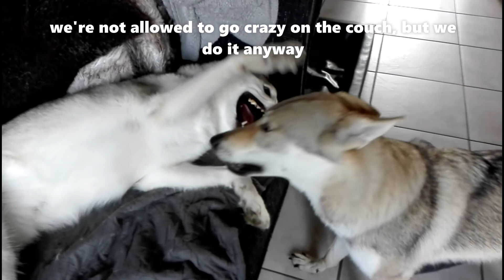1k contest winners and dog fun!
Thank you all for your sweet comments, it was really difficult to make a choice.We send love and wet noses to those who didn't win.

The ones that did win are:
Haroldo Tenreiro, Nicole's DIY, Jessica M, Rancho The Dog, Gail Allen, BB The Traveling Dachshund, Desmond's Donders, Rex and Sky In The City, Play with Ekram and Zuma The Puppy...congratulations, we'll get in contact with you soon!